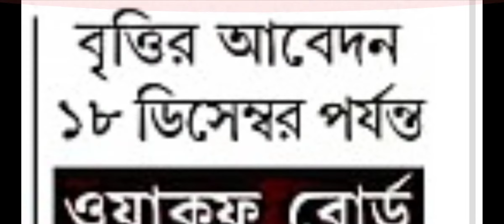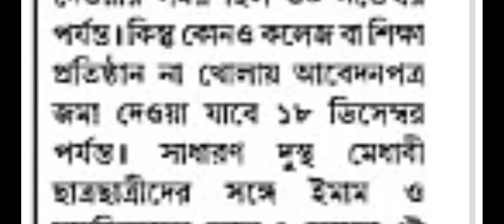Latest scholarship 2020/ scholarship students 2020/scholarship for Student/online apply/